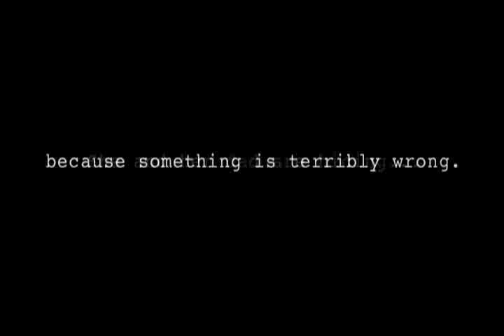Saving Jordan Treatment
A polygamist custody battle